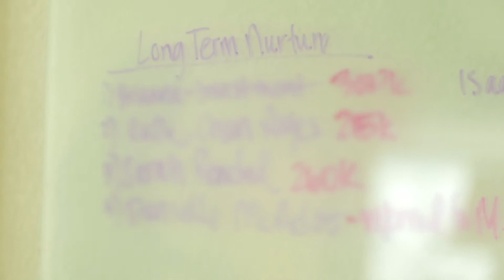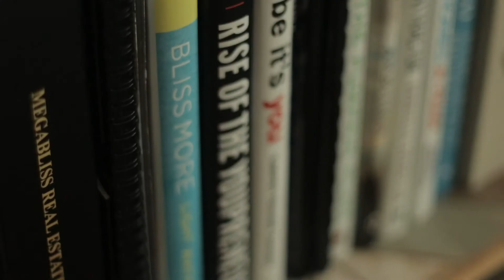Your Vibe Attracts Your Tribe - With MegaBliss Real Estate